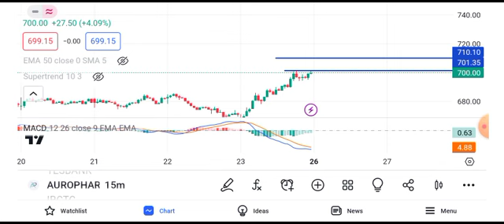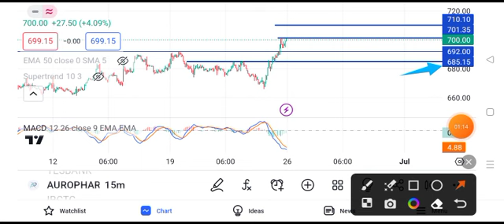aurobindo pharma share latest news || aurobindo pharma share target